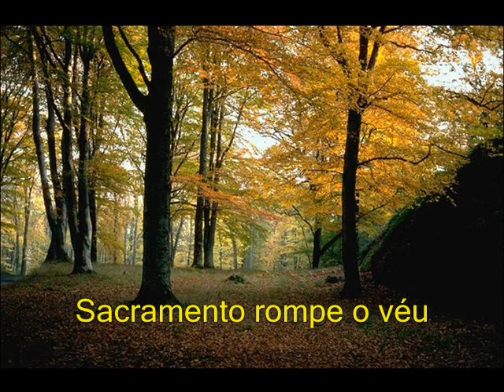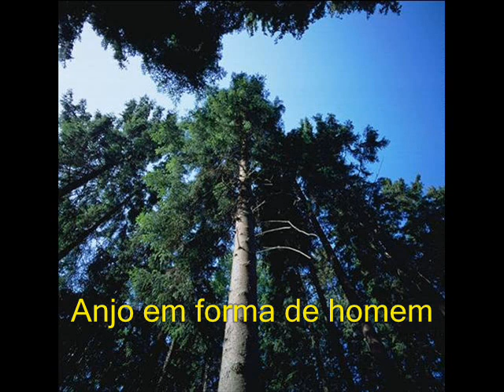Hino a Eurípedes Barsanulfo - Música Espírita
Sacramento rompe o véu Consolador prometido
Esparge no Brasil central o cristianismo redivivo
És tudo que nos cabe ser ó irmão, amigo
Ter o Cristo por ideal Eurípedes, mestre querido

Vieste dos céus, de muito além das estrelas
Anjo em forma de homem.
Oh! Mensageiro de Maria

Eurípedes, mestre querido

Autoria: EDSON SANTIAGO SOARES

Música espírita harmônica.